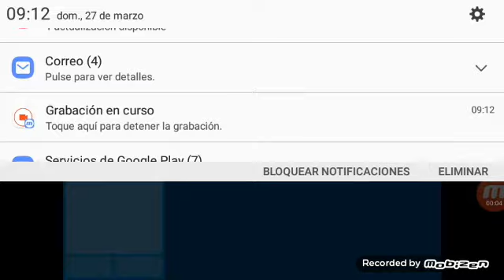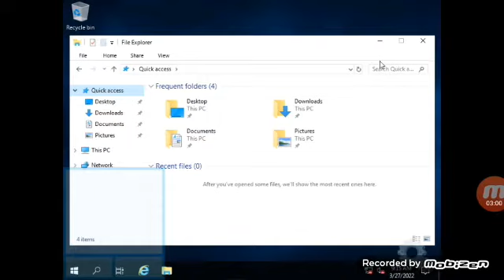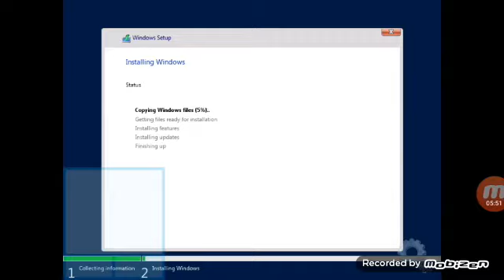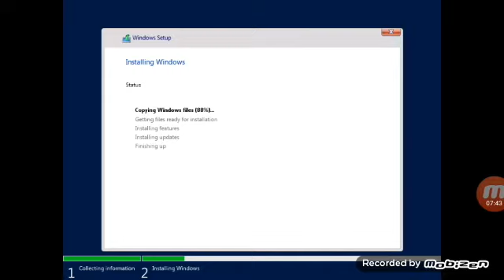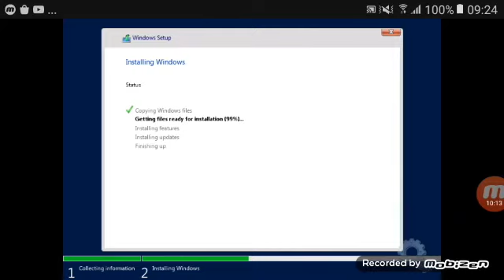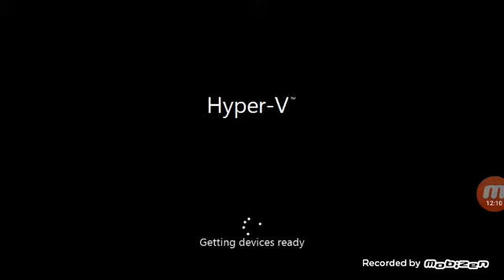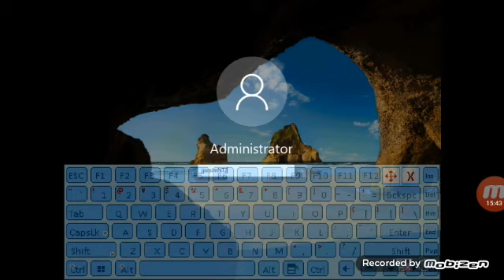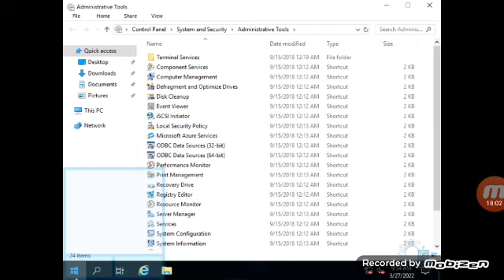JPCSIM 85 jpcsim nt WINDOWS Server 2019 descargas 😀😀😀